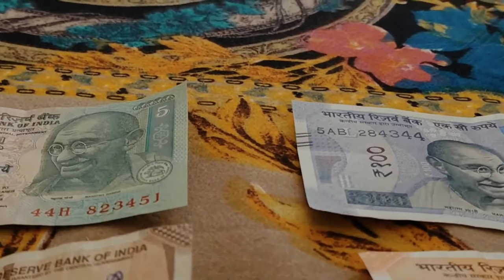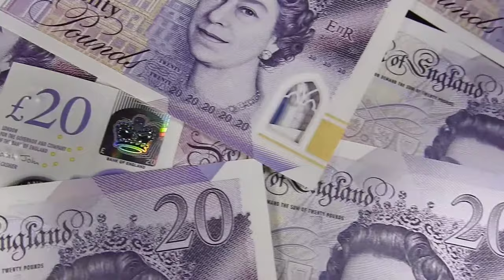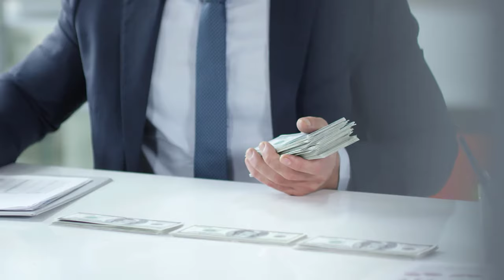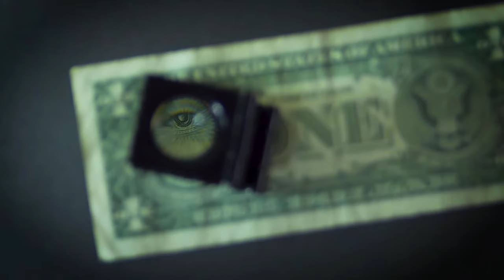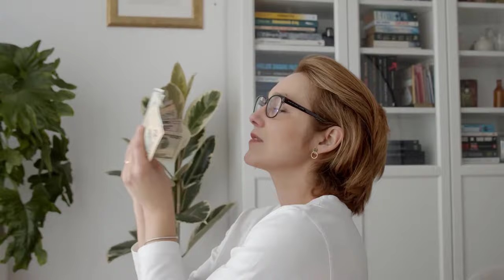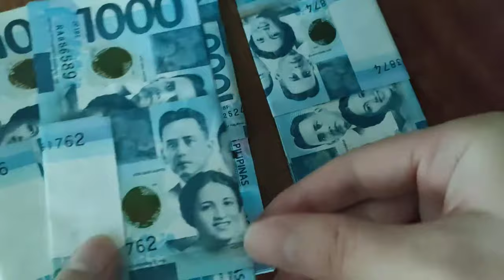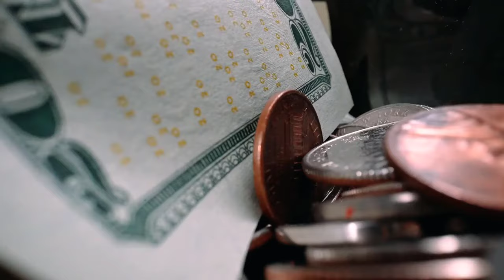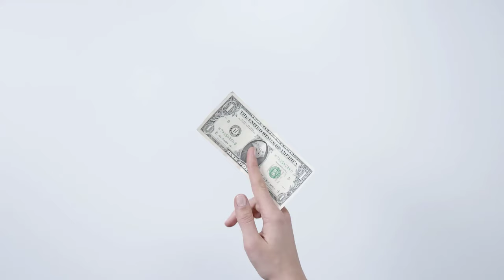Money Free Stock Video - Money Free Stock Footage HD - Free to Use Money Videos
2021 Apple 11-inch iPad Pro

Best Smartphone

2TB External Hard Drive